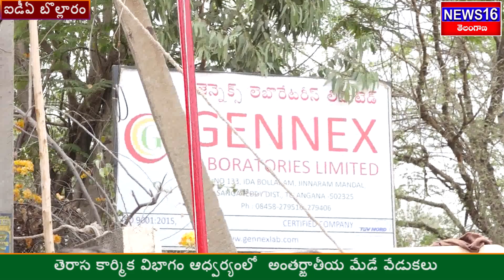కార్మిక సోదరులతో ఫేస్ టు ఫేస్ | MayDay Celebrations | Bollaram | Patancheru | News16 Telugu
News16 Telugu is a 24/7 news channel on the digital platform, with exclusive news, breaking news, special interviews like Face to Face, Exclusive Interviews, Open Talk With GK. latest updates on politics, movies, sports and current affairs.